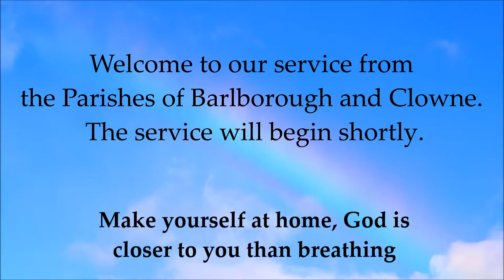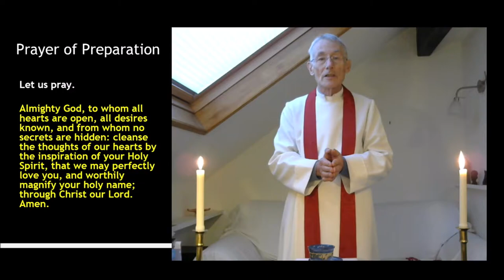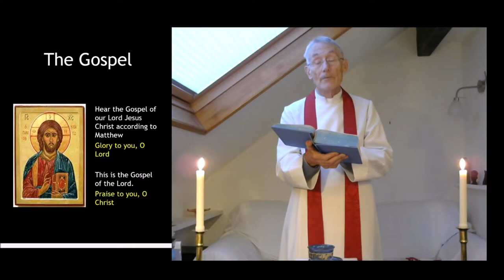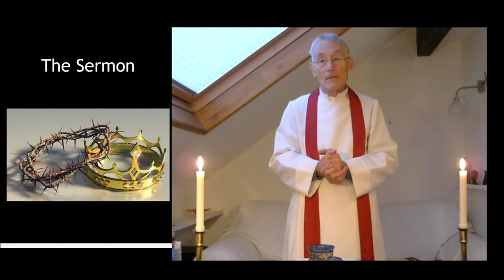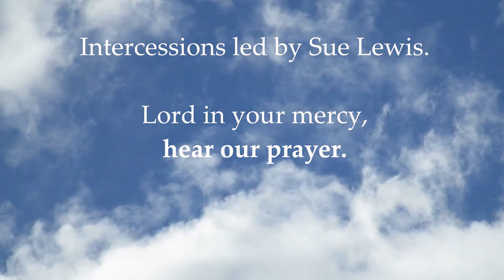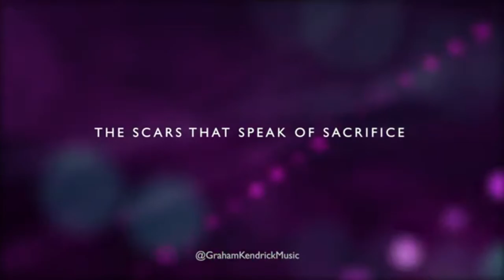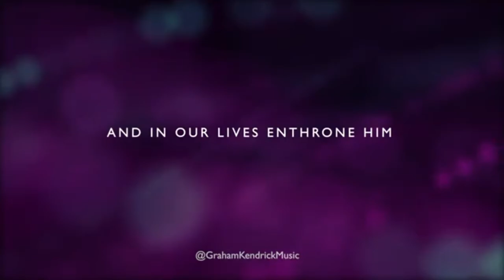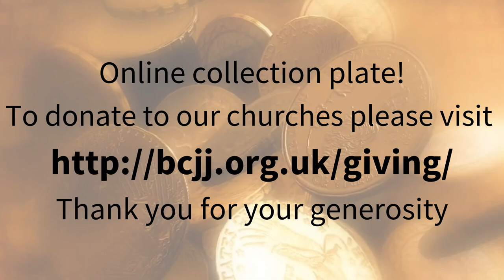Christ the King online service from the Parishes of Barlborough and Clowne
An online eucharist led by Rev'd Adrian Murray-Leslie for Christ the King Sunday 22nd November 2020